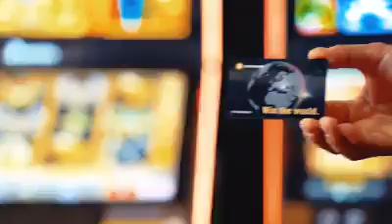10 decembrie 2017